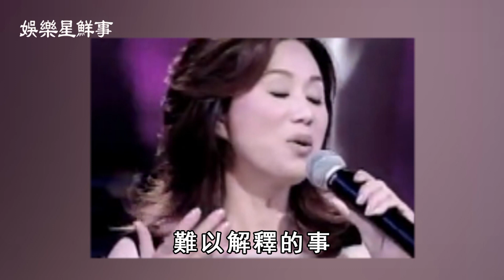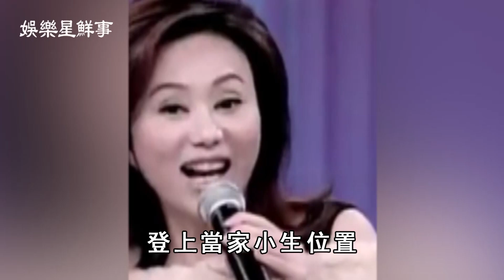63歲孫翠鳳近況，一年克死4位家人，丈夫偷吃親姐還私生一女【娛樂星鮮事】孫翠鳳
68歲歌后陳盈潔晚景淒涼，中風半年險去世，欠債64萬不還成老賴【娛樂星鮮事】陳盈潔
55歲蔡幸娟受偷吃不雅照困擾，私會富豪遭捉姦真相曝光，獨養女兒14年無人敢娶【娛樂星鮮事】蔡幸娟
51歲夏禕終遭現世報，利用大肚逼死倪敏然，最後一通電話曝光真相大白【娛樂星鮮事】夏禕
81歲謝雷搶救11小時！送醫真相曝光太驚人，1800萬家產流向遭洩露【娛樂星鮮事】謝雷

68歲歌后陳盈潔晚景淒涼，中風半年險去世，欠債64萬不還成老賴【娛樂星鮮事】陳盈潔
55歲蔡幸娟受偷吃不雅照困擾，私會富豪遭捉姦真相曝光，獨養女兒14年無人敢娶【娛樂星鮮事】蔡幸娟
51歲夏禕終遭現世報，利用大肚逼死倪敏然，最後一通電話曝光真相大白【娛樂星鮮事】夏禕
81歲謝雷搶救11小時！送醫真相曝光太驚人，1800萬家產流向遭洩露【娛樂星鮮事】謝雷
68歲陳盈潔中風靠老公養，騙走妹妹280萬真相曝光，歌壇大姊大晚節不保【娛樂星鮮事】陳盈潔
56歲何篤霖6棟房產曝光身家2億，退休回哈爾濱與郭靜純真實關係不在隱瞞，遭曹西平破口大罵內幕太現實【娛樂星鮮事】何篤霖
70歲陳月卿近況曝光讓人驚！丈夫患癌抗不下去，為照顧病夫連失兩子太淒慘【娛樂星鮮事】陳月卿
93歲歌王文夏近況皮包骨，被看護喂毒幕後原因驚人，小25歲妻代簽同意書【娛樂星鮮事】文夏
74歲張琪雙腿動刀不能走，與同一男人三婚三離，黃昏戀謝雷真相不再隱瞞【娛樂星鮮事】張琪
64歲賴岳謙剛訂婚就後悔？不理周玉琴與前妻秘交太唏噓，一句話揭再婚真相讓人驚【娛樂星鮮事】賴岳謙
61歲鄭弘儀徹底崩潰！拋棄病妻終遭現世報，近況曝光被隱疾折磨10年太唏噓【娛樂星鮮事】鄭弘儀

68歲歌后甄妮變農婦忙種田，5萬平農場曝光太驚人，帶私生女回歸田園晚年幸福
79歲朱江罕露近況，移民隱居出家真相曝光，「影帝老爸」晚年又攀人生巔峰
2次中風！68歲廖峻病到不會說話，與澎澎私下真實關係驚人，兒子公佈一切真相
1米5的大佬泰迪羅賓，76歲罕露面竟兒女雙全，劉德華願意養他一輩子內幕感人
62歲李元霸近況曝光老了還能打，釀成大禍成龍也怕他，為了盡孝放棄功名真相驚人